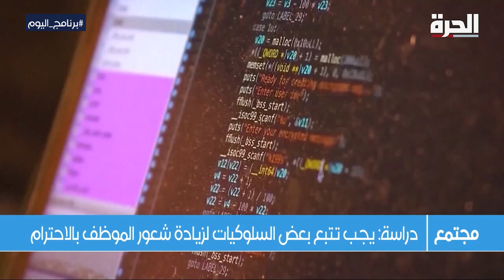في مكان العمل.. أثر الاحترام في بناء ثقة مع الموظفين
في بيئة العمل، يعتبر الاحترام أساسًا للقيادة الجيدة وبناء فرق عمل فعالة ... فشعور الموظفين بالاحترام والرضا، ينعكس في طاقتهم الإيجابية في مكان العمل، وخارج العمل ، وإذا شعر الموظف بعدم الرضا والاحترام في عمله، فقد يؤدي ذلك إلى الشعور بالاستبعاد والتهميش، بحسب دراسة لمجلة Harvard Business Review

حمل تطبيق "الحرة كونيكت" للتلفزيونات والهواتف الذكية:

أمازون فاير